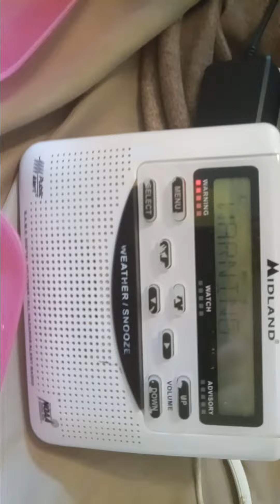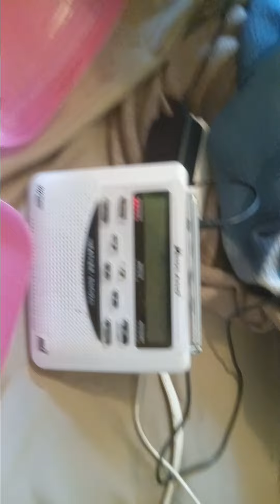EAS #530 Severe Thunderstorm Warning